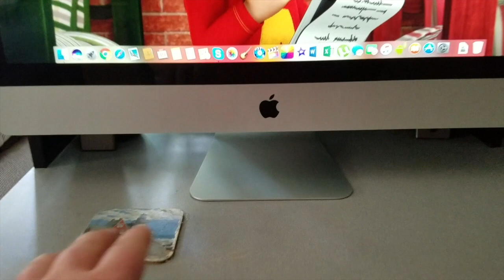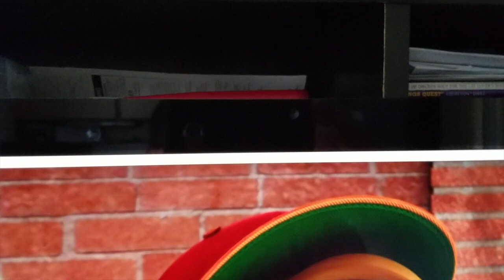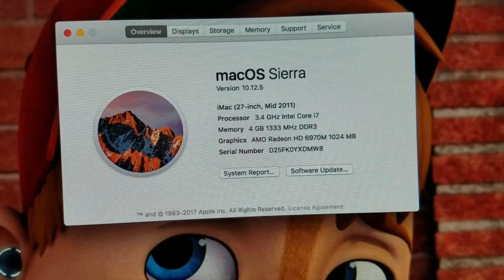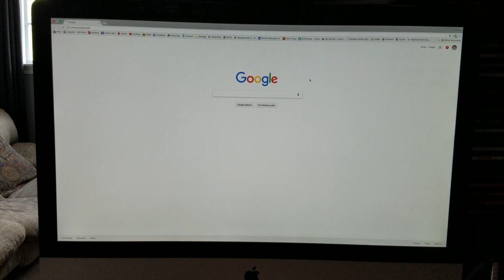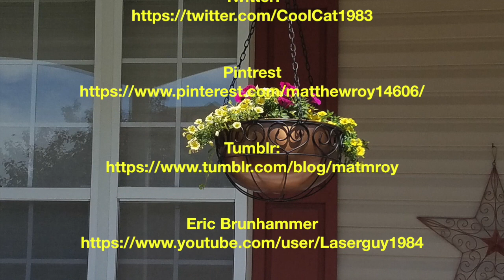I DIDN'T KILL MY MOM'S FLOWERS (YET) - VLOG FOR MAY 18TH 2017